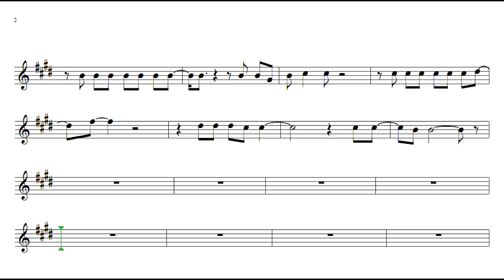Jeito Felino🎷 Raça Negra 🎷Demonstração Tenor sax🎷Princy magoo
▬▬▬▬▬▬▬▬▬▬▬ஜ۩۞۩ஜ▬▬▬▬▬▬▬▬▬▬▬▬▬
   ▓▓▓▒▒▒░░░ LEIA A DESCRIÇÃO DO VÍDEO ░░░▒▒▒▓▓▓
▬▬▬▬▬▬▬▬▬▬▬ஜ۩۞۩ஜ▬▬▬▬▬▬▬▬▬▬▬▬▬
 Partituras em Videos mp4🎷Playbacks mp3 e partituras Mp4 para🎷Sax alto🎷Tenor, Violino , Sax soprano , charinete e trompete